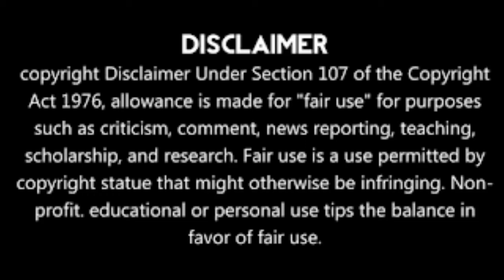Kwesta's Wife Causes Chaos on Social Media